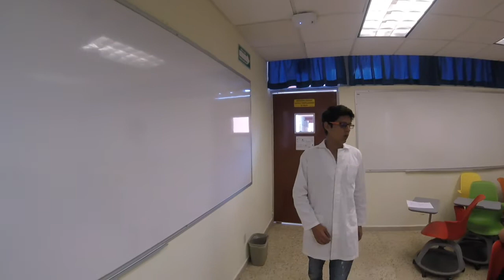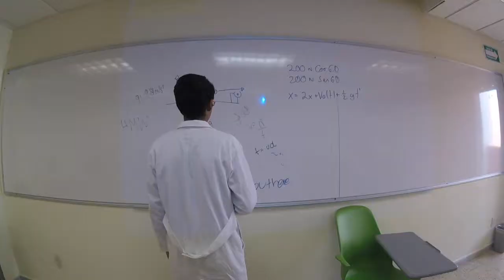"Time lapse" (HD) - Vidiomas 2017 TEC de MTY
Vidiomas 2017 "Time Lapse"  TEC de MTY Chiapas